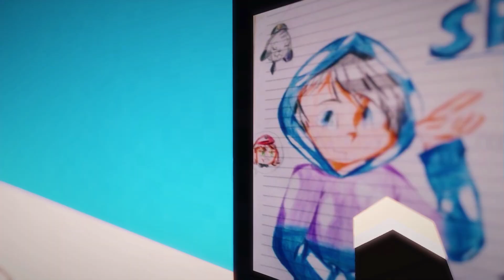Minecraft: PIZZARIA FREDDY 4 - O RAT APARECEU!!! EP: 58 (five night at freddy)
X SnapChat: erithquintino

DREAMERS